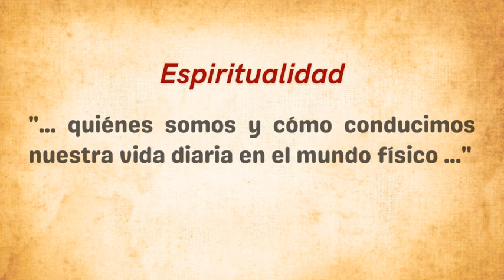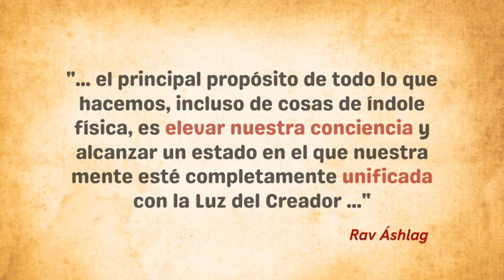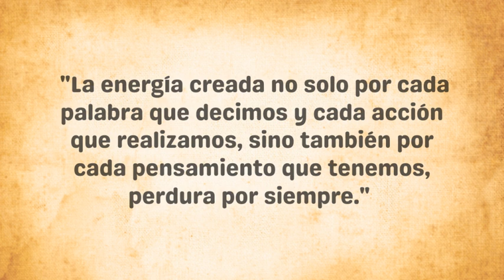✡️ Consciencia para Shabbat DEVARIM ⚡ Purificar y transformar la MENTE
🙏 Breve consciencia para meditar en Shabbat Devarim: El Zóhar dice que tenemos que saber que la energía creada no solo por cada palabra que decimos y cada acción que realizamos, sino también por cada pensamiento que tenemos, perdura por siempre. Y a menos que podamos extraerlos y cambiarlos, no podremos elevarnos y conectarnos realmente. La razón por la que estudiamos y leemos el Zóhar es para desprender nuestra mente de la abrumadora consciencia de este mundo y adherirla a la verdadera consciencia. Este es uno de los grandes regalos de Shabat Devarim, el Shabat en el que Moshé, poco antes de dejar este mundo, reúne a los israelitas con el fin de permitir que purifiquen y transforme su mente.

🙏 Kabbalah Consciencia es un canal abierto para contribuir a difundir la sabiduría de la Kabbalah, para generar consciencia interna en el proceso de transformación y liberación individual.